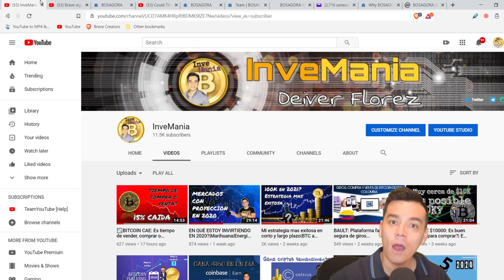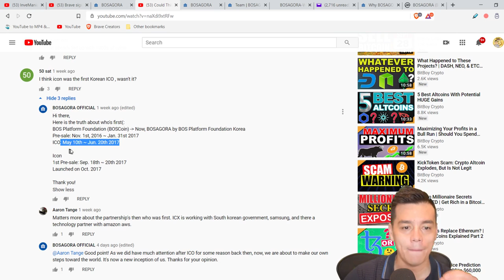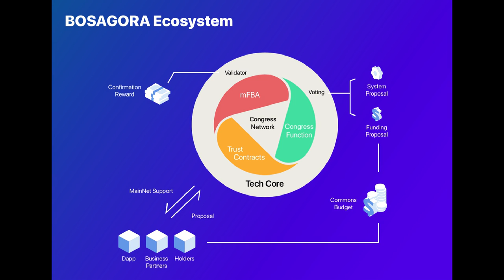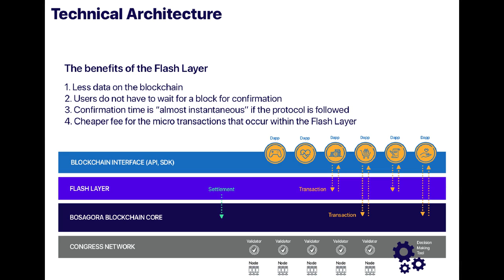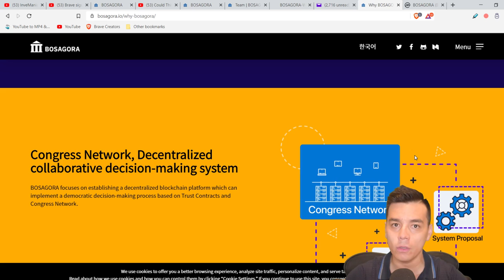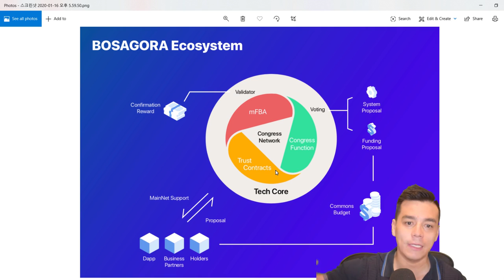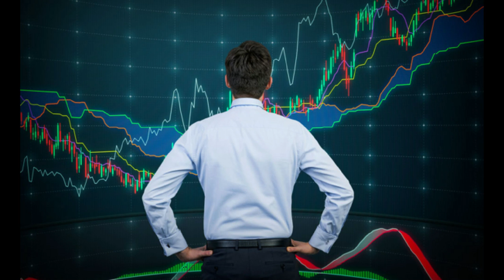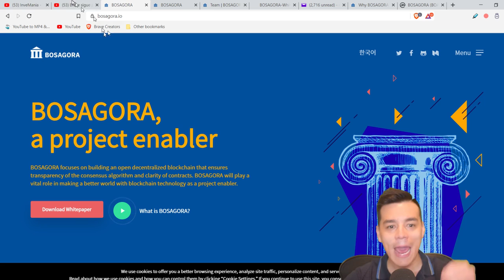BOSAGORA: Financiadora de proyectos Blockchain|Revolucion Democratica 2.0|Facil explicacion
ABC CRIPTO: Bosagora es una plataforma para financiar nuevos emprendimientos basados en Blockchain. Proyecto con gran proyeccion en el largo plazo.